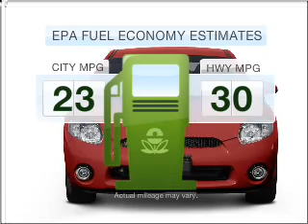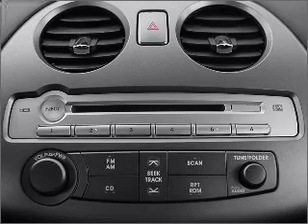2007 Mitsubishi Eclipse - Highland IN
Year: 2007
Make: Mitsubishi
Model: Eclipse
Trim: GS
Engine: 2.4 liter inline 4 cylinder 16 valve
Transmission: Automatic
Color: Silver
Mileage: 51779
Address:
9110 Indianapolis Blvd